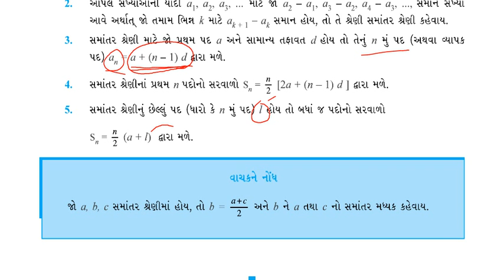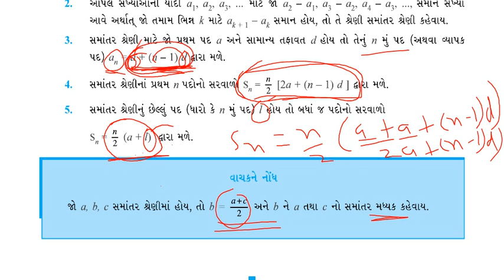M10ch5 summ ans04